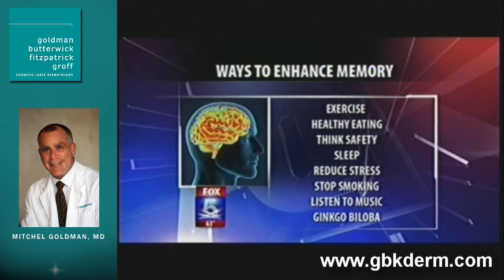Preventing Memory Loss with Dr Goldman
Do you want to prevent memory loss? San Diego's very own Dr Goldman at Cosmetic Laser Dermatology gives us some tips on how to stay sharp.